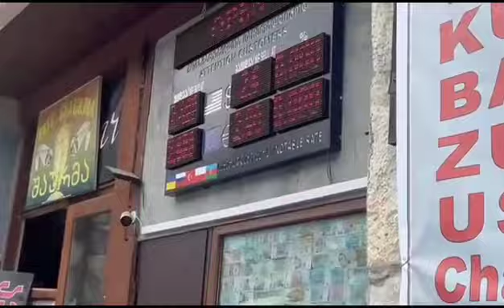Hiking trip in Mestia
fell down in the heavy rain trenches forest